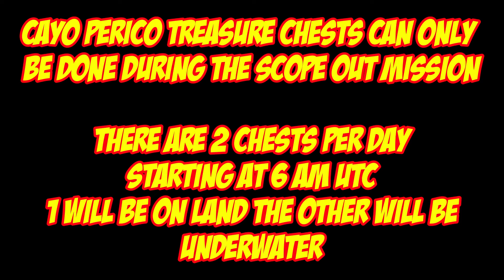Cayo Perico Treasure Chest Locations For May 5th 2024 | GTA 5 Online | The Cayo Perico Heist DLC